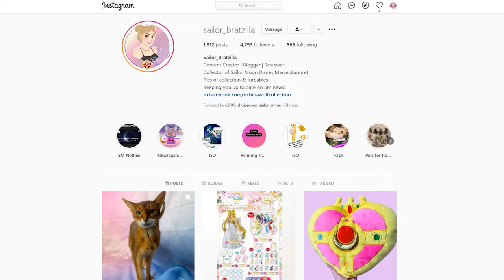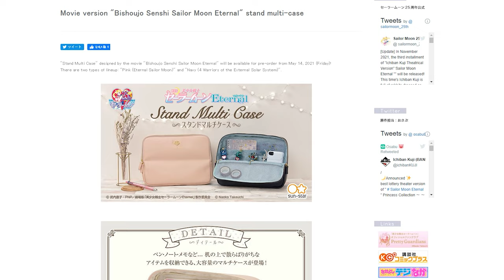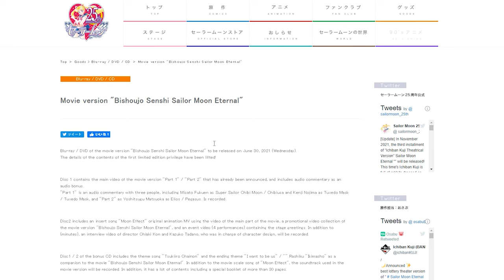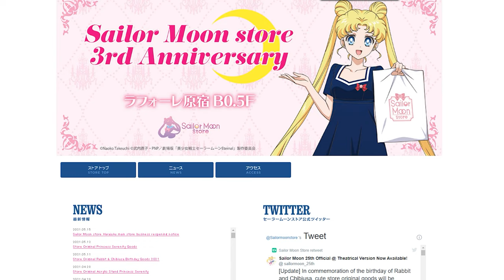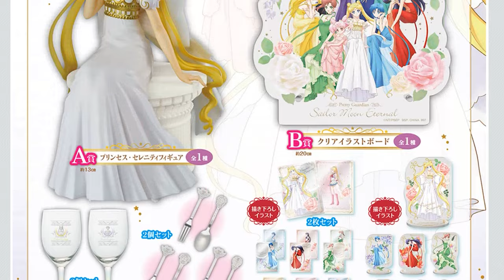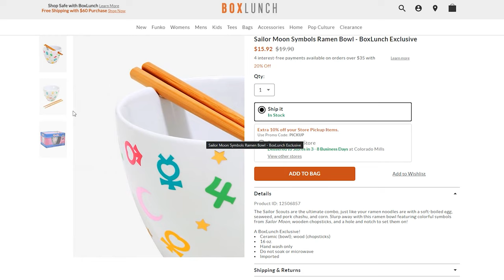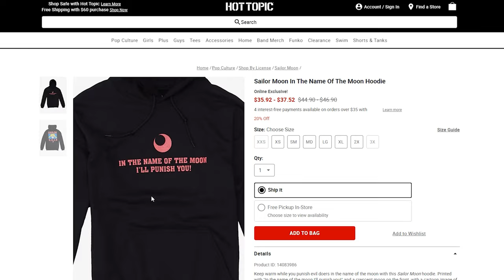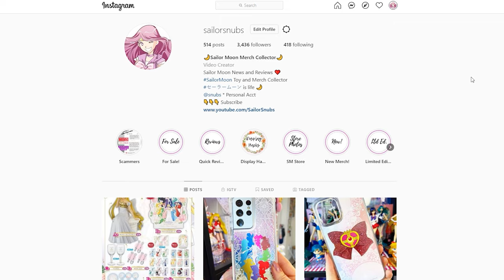Ichiban Kuji Princess Collection! EMS Shipping Returns To The USA! - Sailor Moon News!